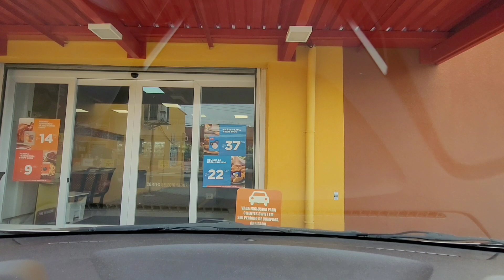Campinas - 28 de março de 2022